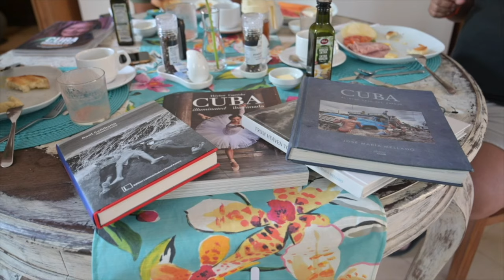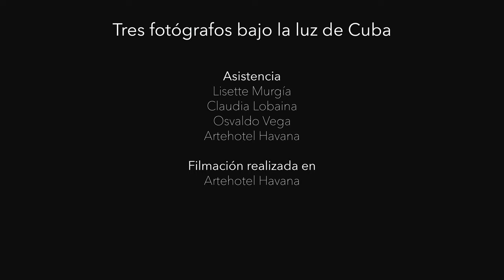Tres fotógrafos bajo la luz de Cuba (Capítulo 3): El encuadre II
Capítulo 3 de la conversación entre tres de fotógrafos que han dedicado buena parte de sus carreras a fotografiar Cuba desde ángulos muy dispares: Raúl Cañibano, José María Mellado y Héctor Garrido. Tres modos de mirar, tres formas de entender y tres formas de mostrar una isla única. Tres fotógrafos bajo una misma luz: la luz de Cuba

Dirigido y producido por Laura de la Uz y Héctor Garrido (Artehotel Havana)

Raúl Cañibano, José María Mellado y Héctor Garrido son miembros de @jibarophotos